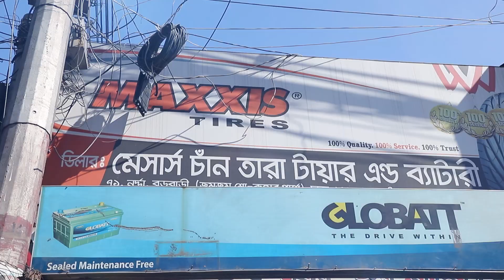Maxxis Tyres Bangladesh | Dhaka Gulshan, Kuril Bissho Road, Kuril, Dealer Point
Our Dealer Point Address:

NEW KHAN TYRE & BATTERY SHOP
15/13,Barun Bhaban,Gulshan -2,Dhaka-1212.
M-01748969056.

CHANTRA TYRE BATTERY CENTER-2
KA-86/2 KURIL BISHWA ROAD, OPPOSITE OF BATA SHOW ROOM,DHAKA.
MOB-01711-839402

PRITY TRADERS-3
KA/229, KURIL PROGATI SARANI,BISHWA ROAD,DHAKA,
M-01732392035